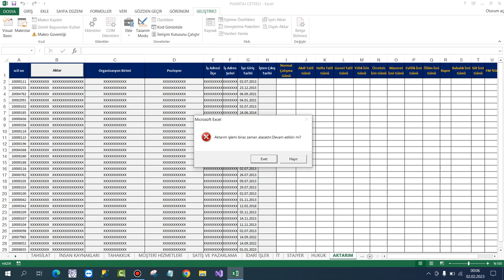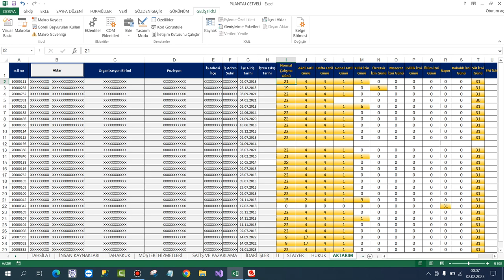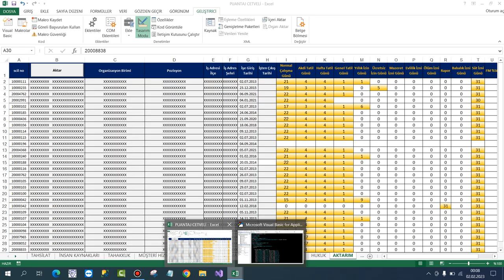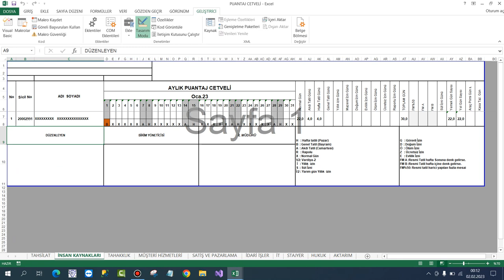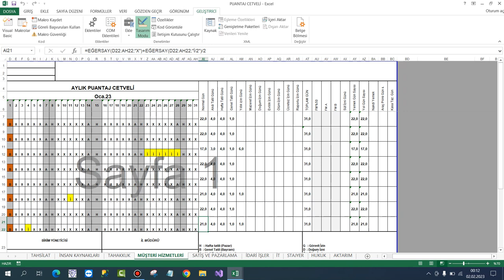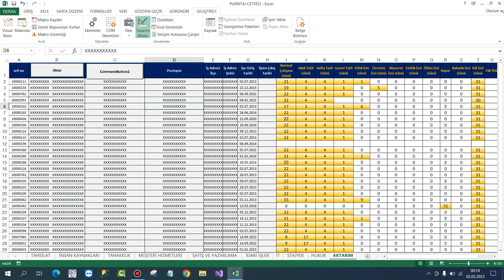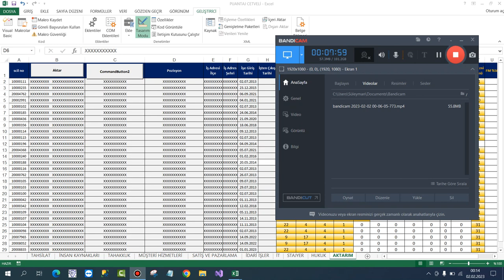Excel VBA İle Sayfalardan Rapor Almak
IK çalışanlarının işine yarayabileceğini düşündüğüm bir çalışmayı sizinle paylaşmak istedim.
Başarılar dilerim
Üyelere özel eğitimleri görmek için kanala katılın